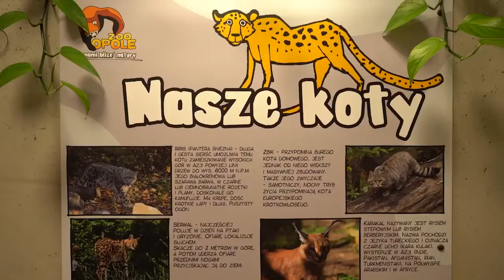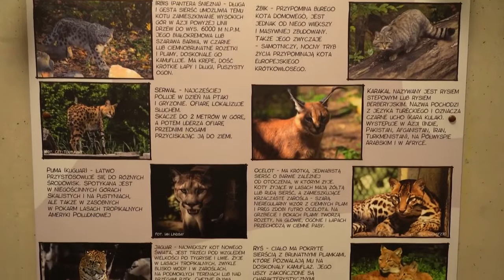Dzień dobry tu Opole (środa 17 luty, 2022r.)